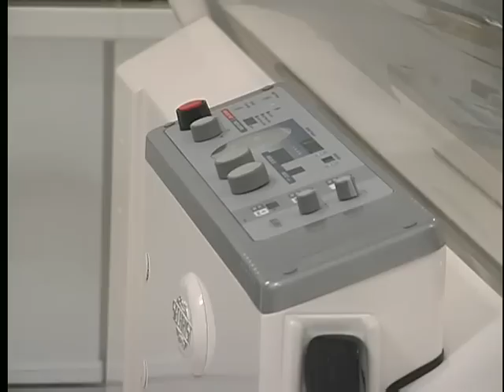Dr. Buenrostro: Cirugia Plastica Una práctica de Mujeres y Hombres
Dr. Buenrostro (Cirujano Plastico con más de 25 años de experiencia) explica cómo el número de hombres que se someten a una cirugía plástica ha ido en aumento y habla de los diferentes tratamientos que se ofrecen en Clinica Buenrostro
El Dr Buenrostro tiene su clínica en Tijuana, Baja California. Para más información puede